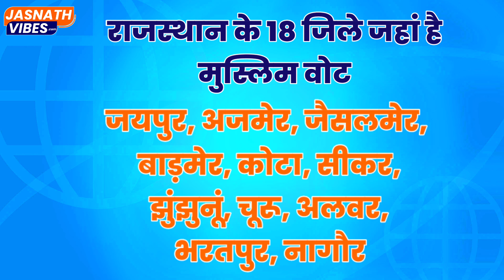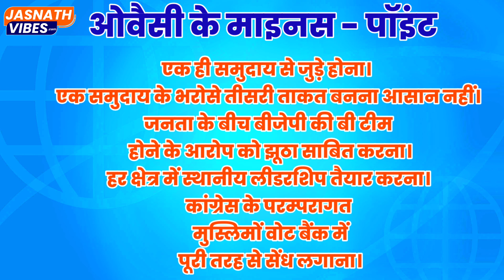Hanuman Beniwal -Asaduddin Owaisi की जोड़ी बिगाड़ेगी गहलोत - वसुंधरा के समीकरण | विधानसभा चुनाव 2023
Hanuman Beniwal -Asaduddin Owaisi की जोड़ी बिगाड़ेगी गहलोत - वसुंधरा के समीकरण | विधानसभा चुनाव 2023 | Ashok Gehlot Congress | Vasundhara Raje BJP | Sachin Pilot | Rajasthan vidhansabha election 2023

✴️ अगर आप मुझसे पर्सनल तौर पर जुड़ना चाहते हैं तो इन सोशल मीडिया साइट्स पर फोलो कर सकते हैं 👇

Owner of this Channel : Karan Siddh

अपने किसी भी प्रकार का विज्ञापन देने या प्रचार करने करवाने के लिए आप इस ईमेल आईडी पर मेल भेज सकते हैं 👇